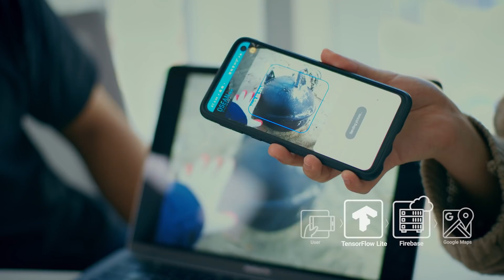오션 홍선욱 대표의 이야기 - Google for 🇰🇷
Google은 기술이 Google 제품 및 사용자의 일상을 의미 있게 개선하는 새로운 방법을 제시하고, 인류의 최대 과제를 해결하며, 대한민국 경제 성장의 기둥 역할을 할 수 있다고 믿습니다.

시민과학을 꿈꾸는 홍선욱 대표가 이끄는 오션은 정화 활동, 연구, 교육을 통해 해양 환경보호에 힘쓰는 비영리단체입니다.

오션과 구글 코리아 엔지니어링팀이 이뤄내고 있는 크고 작은 기적을 지금 만나보세요.